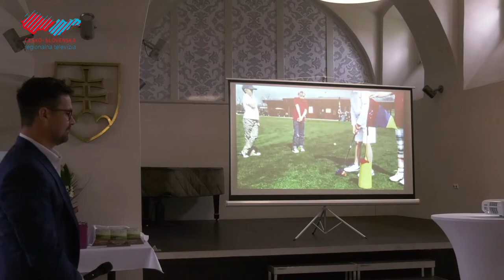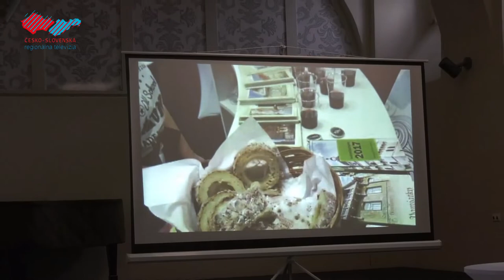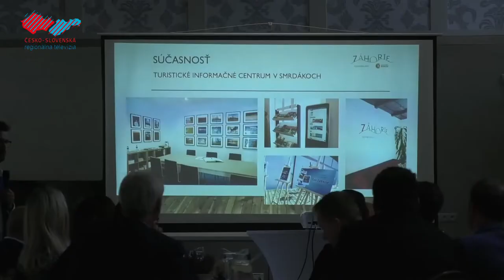Výročie Oblastnej organizácie cestovného ruchu Záhorie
V Kultúrno-osvetovom centre sa uskutočnilo stretnutie členov predstavenstva OOCR Záhorie, aby si pripomenulo 10 rokov od jej založenia. Pri tejto príležitosti boli ocenení aj zakladatelia organizácie. V súčasnosti sa organizácia snaží pôsobiť najmä v oblasti kultúry.